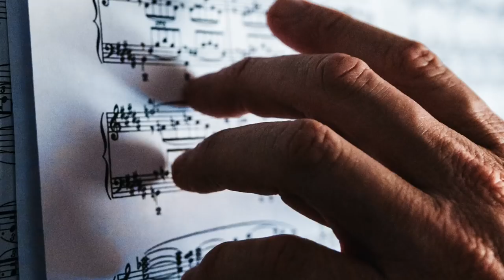The Flute Talk Podcast #20 | Do Long Tones Work?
Be sure to leave a written review and rate us over on Apple Podcasts. It helps so much! We may read it out on the show! Do long tones work? Do they work for everyone and can you learn tone even after years of playing? This and your questions live!

Be sure to leave us some questions down below or join us LIVE!

2. 10-day trial
3. 18-month warranty (new flutes)
4. Try 3 instruments per trial